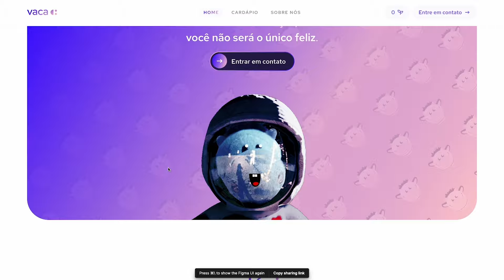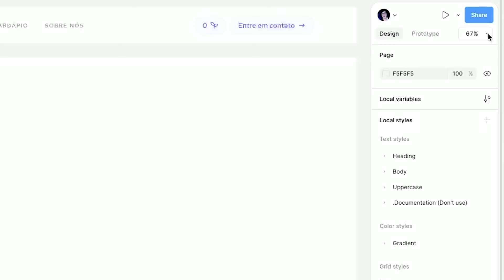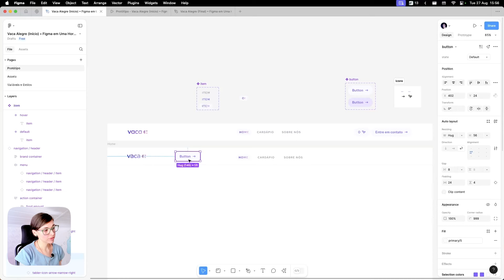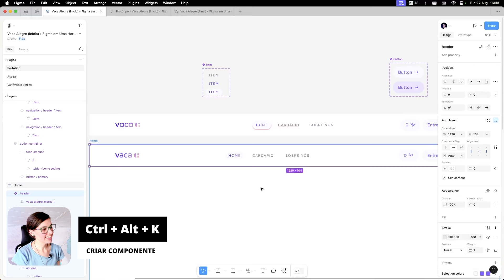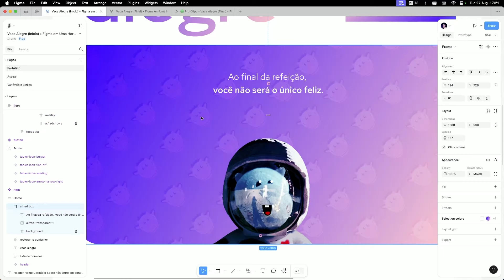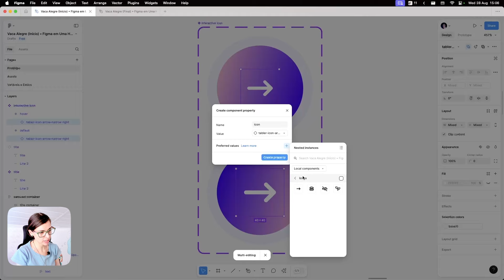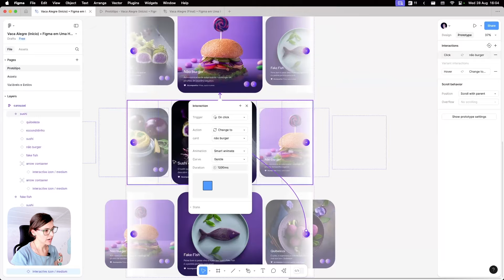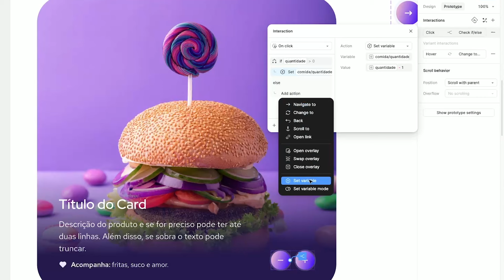Curso Gratuito de Figma em 2 horas! 😍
O Figma é a ferramenta mais utilizada para Design de interações e interfaces. Um ferramenta aparentemente simples, mas com grande potencial e que vem ganhando o coração de designers em todo o mundo.

A fim de ajudar a comunidade, este curso tem como principal intuito ensinar, de forma divertida e dinâmica, vários dos conceitos mais importantes do Figma:

00:00:00 Introdução
00:01:13 O que é Figma?
00:06:50 Interface do Figma
00:12:44 Baixe os arquivos do curso
00:14:05 Frame, Retângulo e Grupo
00:18:17 Como navegar no Figma
00:21:00 Header - Conceitos Básicos
00:21:52 Header - Como criar elementos
00:24:55 Header - Componentes e Estados
00:32:53 Header - Como criar interações (Prototipação)
00:36:00 Header -  Como usar o Auto Layout
00:51:21 Header - Como criar Variáveis
00:59:28 Header -  Como criar Estilos
01:06:14 Hero - Tïtulo, lista de comidas e Restaurante Vegetariano
01:16:56 Hero - Box Alfred com vacas animadas 🐄
01:30:40 Recado 1 - Organizar o arquivo
01:34:04 Recado 2 - Aviso sobre componentes
01:34:56 Recado 3 - Hero mais flexível
01:40:30 Carrossel - Título e botões
01:51:32 Carrossel - Componente Card
02:01:18 Carrossel - Bloco carrossel e animação
02:13:44 Footer
02:19:39 Página Sobre Nós
02:25:06 Como compartilhar o arquivo
02:26:00 Página Contato
02:29:22 Ajustes Finais e Siga @sheisacreative 💛

🟢 CONTRATE MEUS SERVIÇOS 🟢
Serviços de design de altíssimo nível feitos por quem é referência no mercado.

➡ UI e UX Design
➡ Websites, aplicativos, desktop app e mais!

🐮 APOIE MEUS CONTEÚDOS 🐮
Está gostando dos conteúdos que tenho compartilhado?